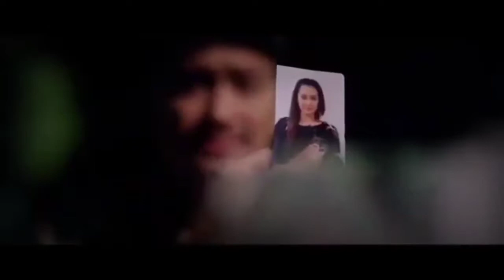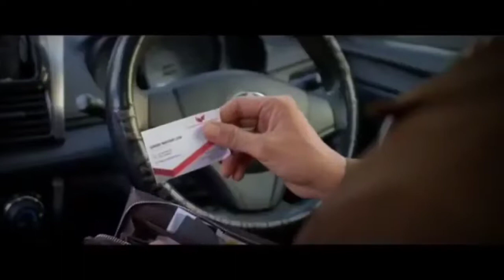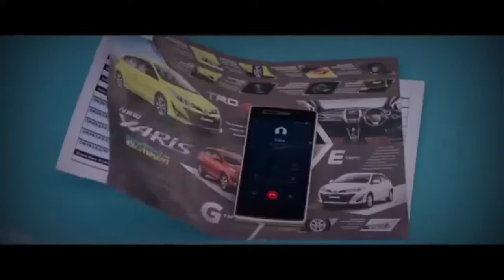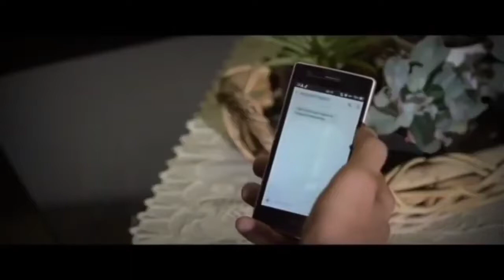FILM HOROR KOMEDI LUCU TERBARU FULL MOVIE || Film Horor Indonesia terbaru 2021 MANGGA MUDA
FILM HOROR KOMEDI LUCU TERBARU FULL MOVIE || Film Horor Indonesia terbaru 2021 Bioskop Full Movie filmhoror filmhororterbaru filmhororindonesiaterbaru2021 Yuk dukung terus channel ini agar perlahan bisa berkembang dan bisa menghibur kalian semua. . .